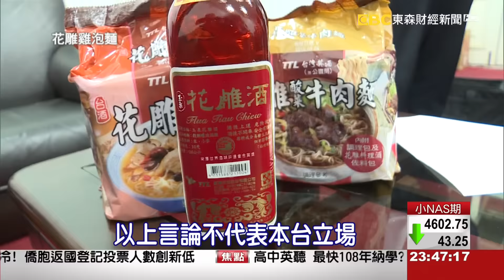夢想街57號 2015.12.31 3-3 (沒想到日韓遊客竟愛這些台灣貨!?)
三點一刻？黑松沙士？黑人牙膏？
沒想到日韓遊客竟愛這些台灣貨!?

韓國妹來台必買!
"三點一刻"南投發跡
老闆三代種茶.創奶茶茶包專利
茶農子弟扭轉命運變身奶茶王!

台灣沙士品牌霸主
黑松佔90%沙士市場!?
但沙士的最早由來
聽說是墨西哥.印度原民的解熱草本飲品!?

來台必買伴手禮最大黑馬竟然是"黑人牙膏"!?
而黑人牙膏提高營收的關鍵是"0.1cm"!?
到底"0.1cm"是什麼秘密!?
小編只能說：魔鬼藏在細節裡...
想知道嗎!?